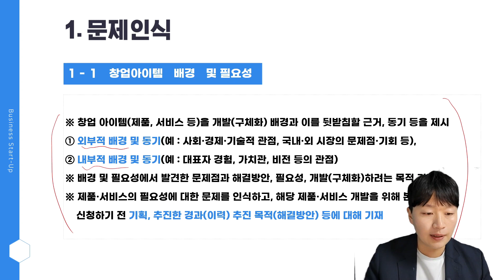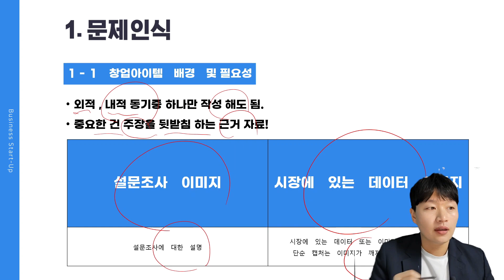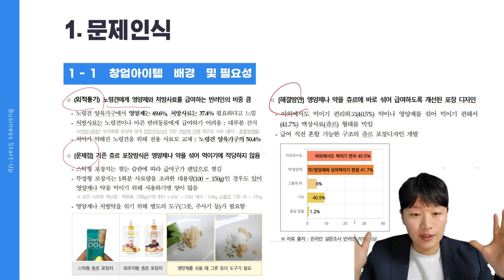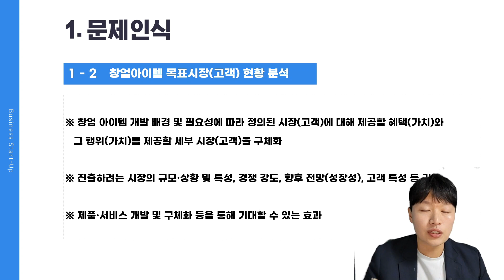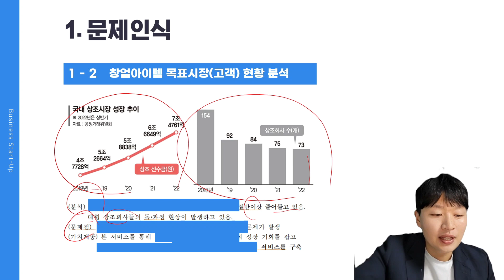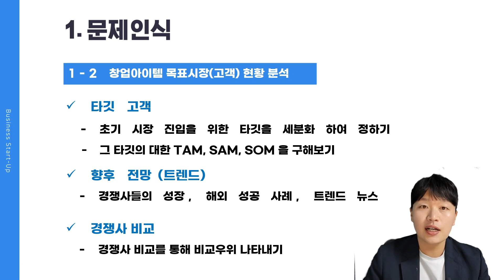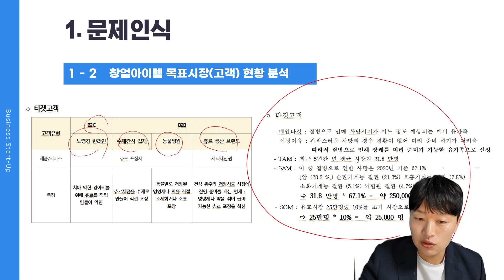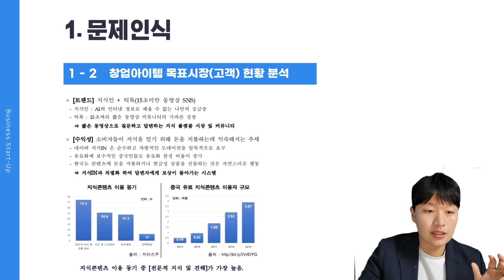합격 사례로 보는 정부지원 사업계획서 작성법 파트1 문제인식 (2023 예비창업패키지 양식)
- 실제 예비창업패키지 합격 자료 공개
- 정부지원 양식에 맞춘 사업계획서 작성법 팁
- 예비창업패키지 합격 자료 제공

구독! 좋아요! 댓글로 추가 영상 올려달라고 남겨주시면
꿀 팁 방출 합니다^^

*예비창업 패키지 합격 사업계획서  받는 방법*
2. (비번 0519) 입장 후 인증샷
4. 제공되는 자료는 사업계획서 및 발표 자료 보내드립니다.